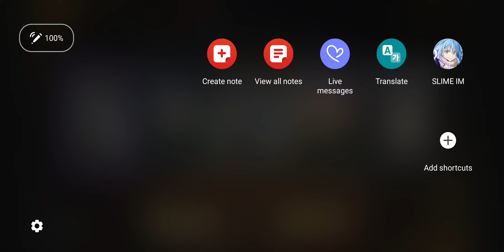Summoning on TS Zoro